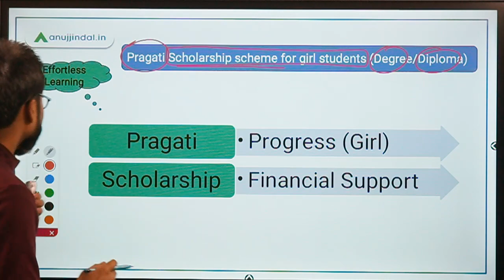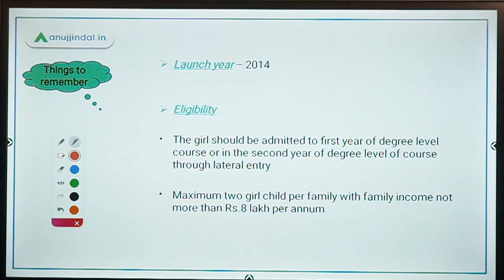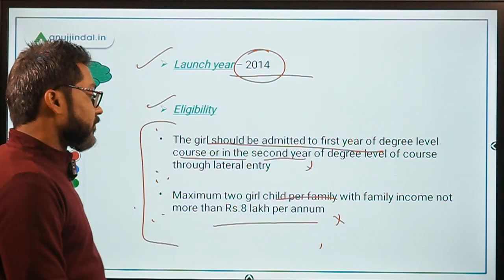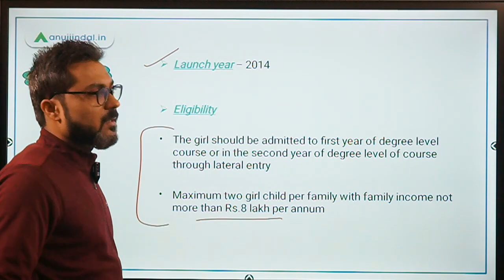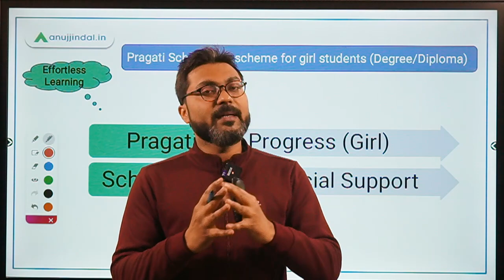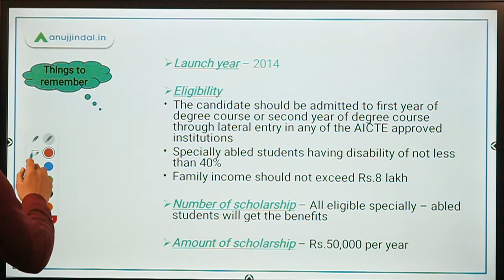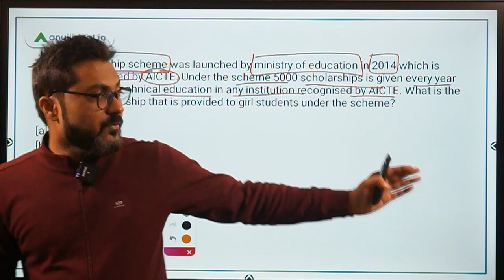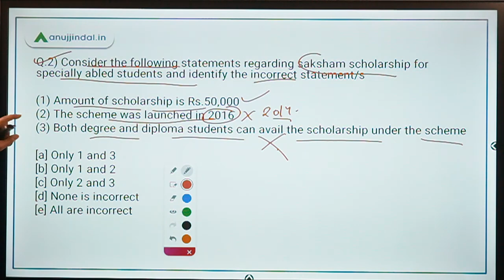Pragati & Saksham Scheme | Government Schemes Made Easy - by Manish Mishra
In this session, we will discuss about two schemes of AICTE which are Pragati and Saksham. We will also discuss some questions based on it.